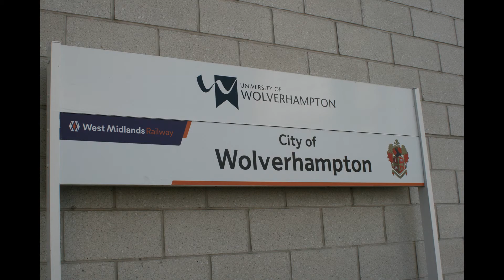Wolverhampton Station Extension of West Midlands Metro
A look at the project on Tuesday 13th November 2018